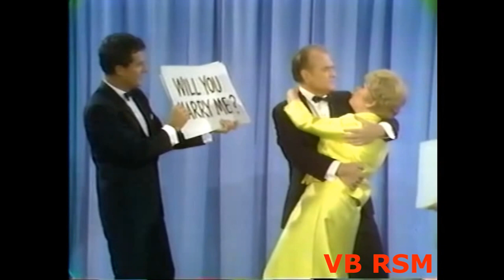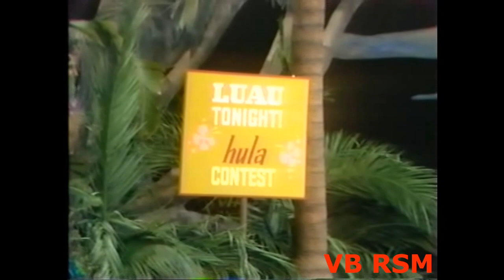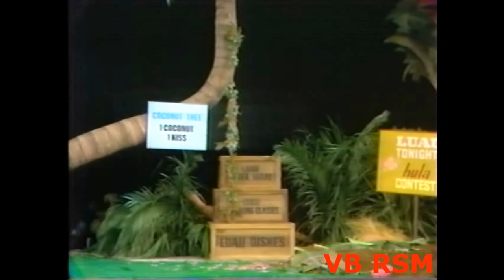Red Skelton Hour 1967-09-05 GS: Eve Arden, Robert Stack and Johnny Rivers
"For Better Or Worse Like George Appleby Got" Season 17 Episode 01
Escaped convict (Robert Stack) learns to regret his decision to kidnap the bickering George & Clara Appleby (Red, Eve Arden)
and spirit them away to his Mexican hideout.
Musical Highlights:
Johnny Rivers performs "Help" & "The Tracks of My Tears."
"One Minute Dramas"
"The Silent Spot"
Red plays a tourist on a Hawaiian vacation.